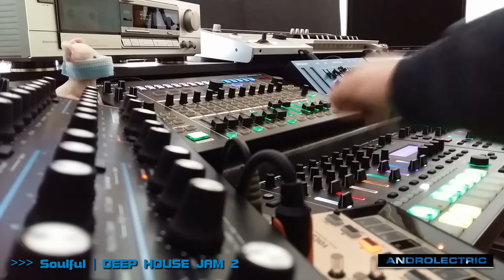Soulful DEEP HOUSE Jam #2 | w/ 2x MC-707 | MX-1 | ROLAND | NONSTOP Live MIXING | DAWless | Drumtrack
Soulful DEEP HOUSE Jam #2
DAWless Jam with:
ROLAND: 2x MC-707, MX-1
w/ Samples @ Drumtracks

BEAT: 122 BPM
SCALE:
GENRE: House, Deep, Soulful Music, Disco

written, produced & mixed by Androlectric

00:00:00 | ID 1

00:02:08 | ID 2

00:04:24 | ID 3

00:06:10 | ID 4

00:07:45 | ID 5

00:09:30 | ID 6

00:11:25 | ID 7

00:14:54 | ID 8

00:17:46 | ID 9

Samples:
Soulful Sounds Bundle: Deep House Kits

Reel People Broken Beat, Nu Jazz And Soul Vol5

DH122-2L/R |